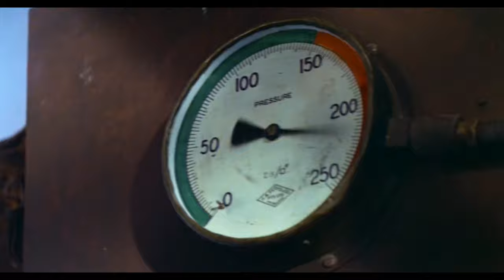Examining Cinema Episode 37: Razorback Review (one of Australia's best films?)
Two drunk Aussies Discuss Razorback a 1984 Australian natural horror film. The film revolves around the attacks of a gigantic wild boar terrorizing the Australian outback, killing and devouring people.